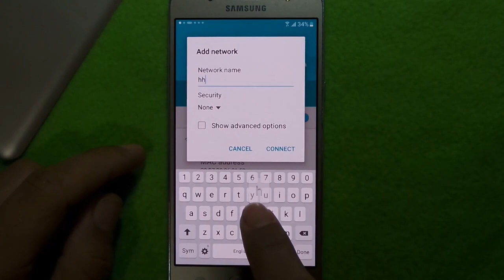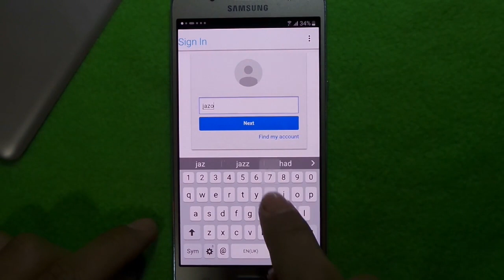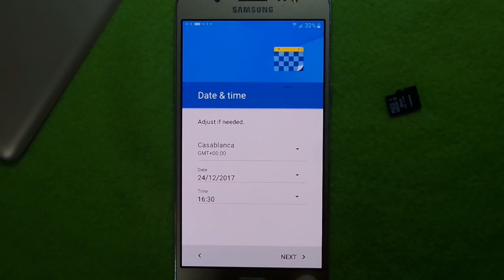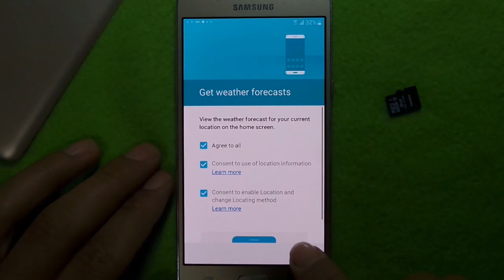Frp lock samsung j510fn reset BYPASS GOOGLE ACCOUNT